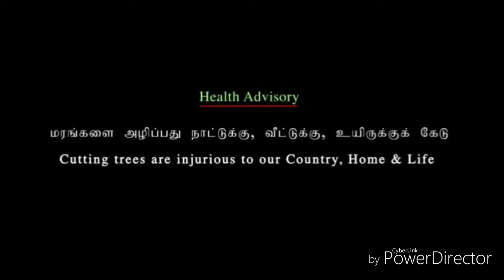Natural Honey 2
Idukki district Vandanmedu Kerala   இடிக்கி மாவட்டம் வண்டன்மேடு
கேரளம்
ഇടുക്കി ജില്ല വംദന്മെദു കേരളം